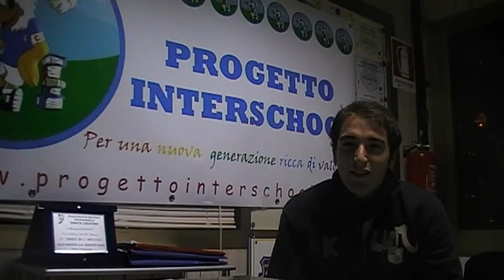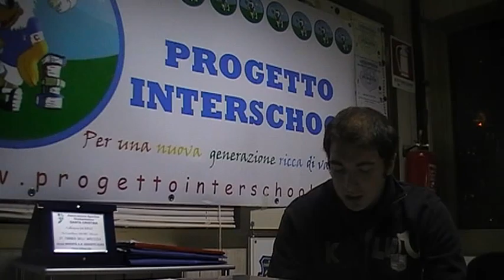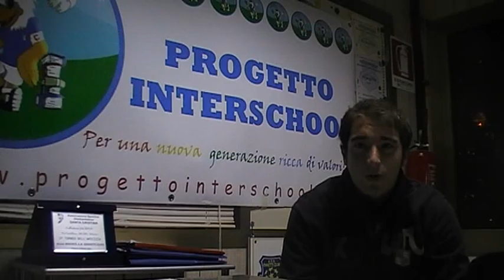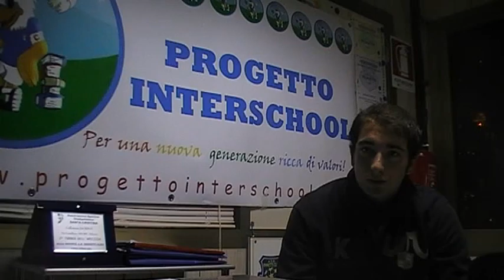Videocommento Serie C 5°G Real Brocca - The Bulldogs.MOD